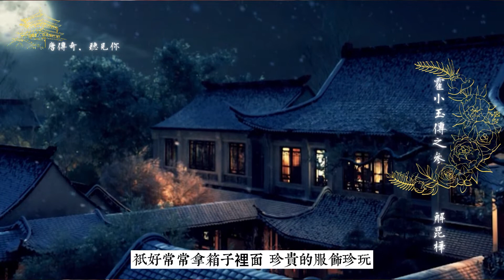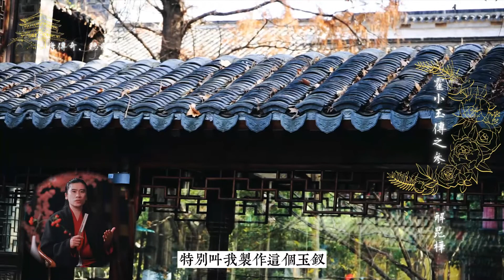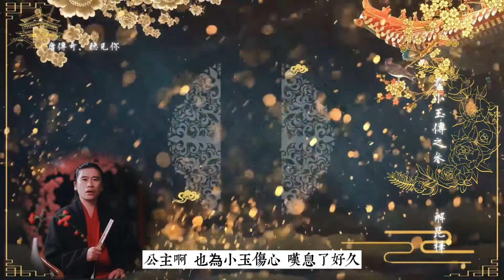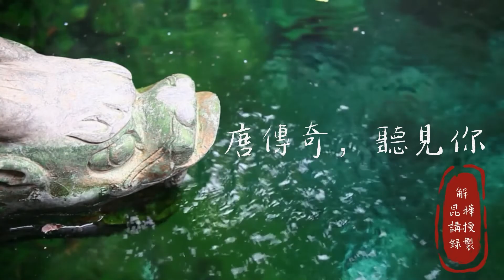霍小玉的長安這一年怎麼過？《霍小玉傳》之參—解昆樺「唐傳奇，聽見你」系列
上一回我們說道，李益赴任前，回洛陽探親，再次立下誓言，商定八月即與小玉團聚。沒想到李益回洛陽後，奉母命，與高門結了親，他是否還記得與霍小玉的海誓山盟呢？而在長安的霍小玉如何度過這度日如年的這一年呢？這正是這回我們要跟大家分享的故事……
00:00 前情提要
01:00 求神問卜
02:20 紫玉釵
06:12 究竟將來